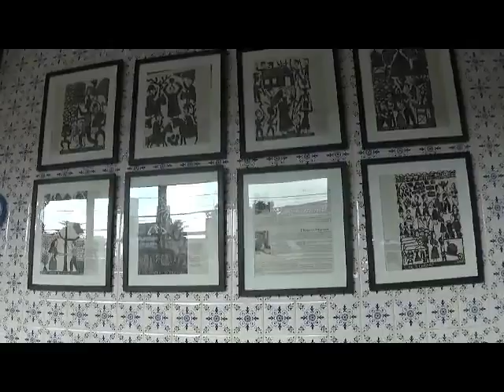LOCAL PARA HOSPEDAR COM SEU ANIMAL DE ESTIMAÇÃO NO RECIFE!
GENTE, PASSEI O FINAL DE SEMANA NO RECIFE, FIQUEI NUMA POUSADA TRANQUILA E QUE RECEBEU MEU ANIMAL DE ESTIMAÇÃO
GRATIDÃO